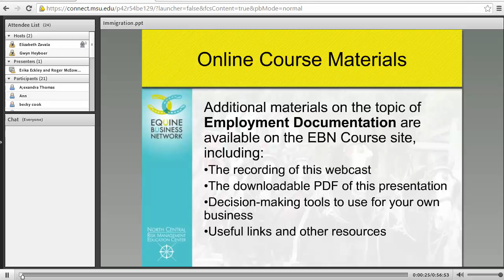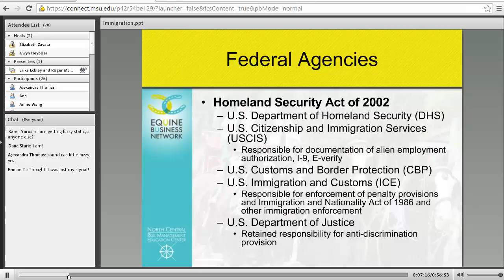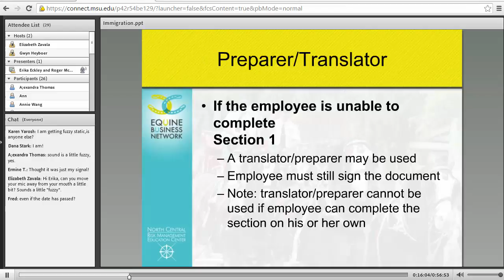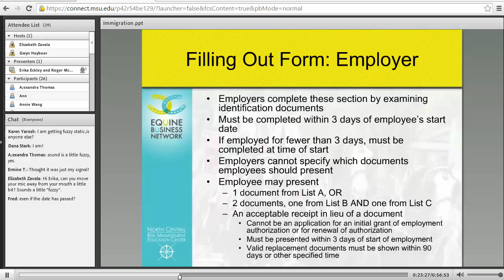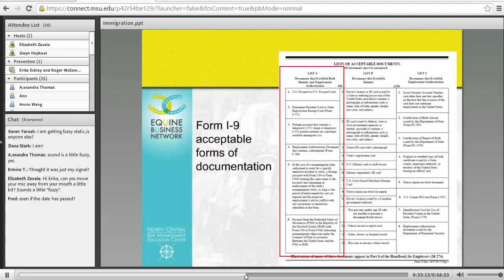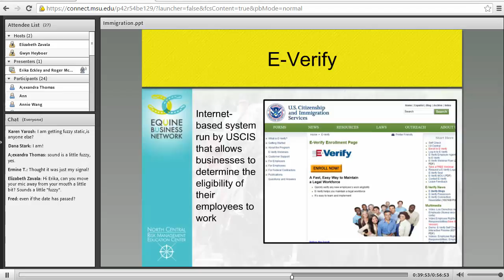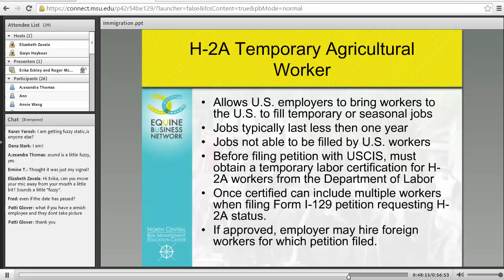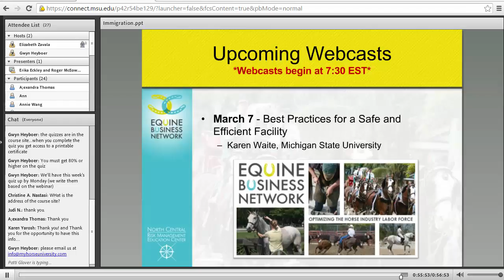Ensuring Proper Documentation to Enable Employment on Horse Operations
Speakers: Erika K. Eckley | Staff Attorney, Iowa State University and Roger A. McEowen | Professor, Iowa State University
Summary: Hiring immigrant labor requires careful attention to federal requirements for documentation to ensure protection for your business and the employee. This session will discuss how to ensure you are hiring individuals legally able to work in the United States. We will discuss the different classifications of authorized aliens, different documents required and deadlines for acquiring proof of authorization, retention standards, general considerations, and more.